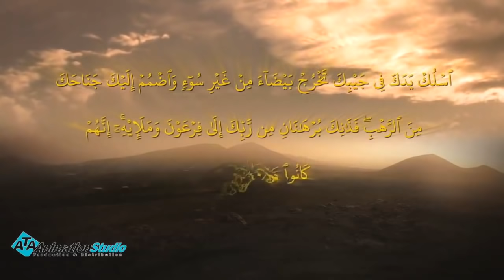ما الذي جعل سيدنا موسي عليه السلام ازداد خوفا و خشية